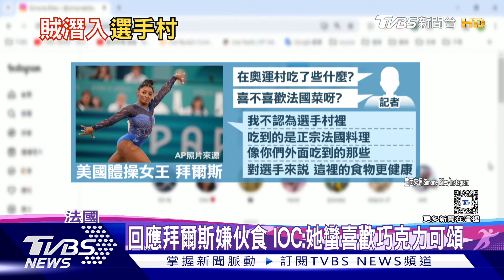奧運村連傳五起竊盜案 美體操女王嫌食物難吃｜TVBS新聞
巴黎奧運選手村，連傳遭竊，目前八起案件通報中，有五件都是竊盜。國際奧委會表示，他們已經安裝180支監視器，確保選手安全。另外美國體操女王拜爾斯，因為嫌棄選手村的食物，也引起奧委會關切，他們表示，奧運村的飲食，已經做了部分調整。